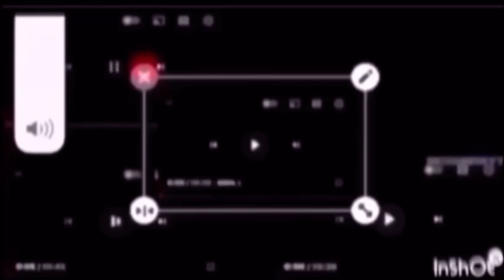Friday night Funkin unbeatable 18